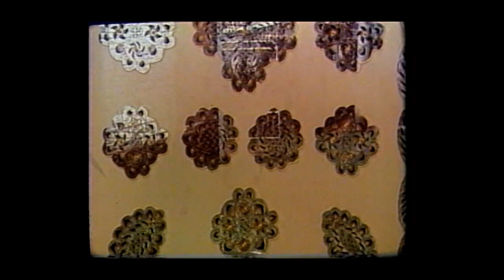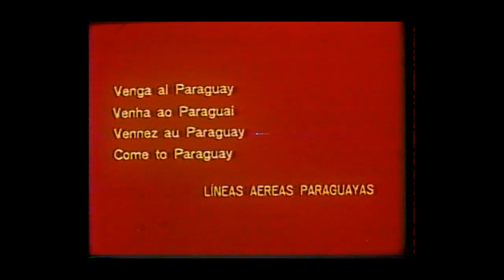NEIKE , Documental turístico sobre Paraguay 1986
Archivos rescatados por ECOCULTURA.